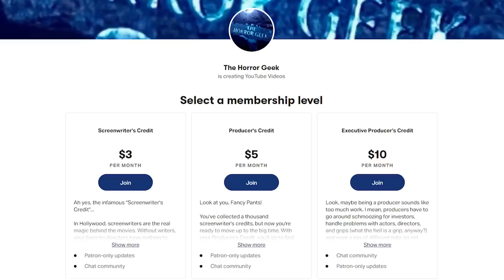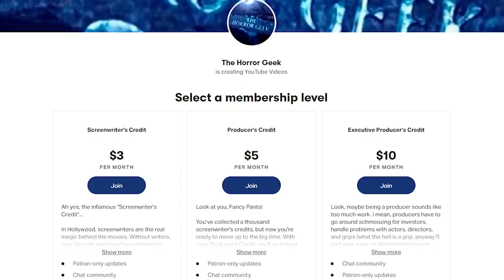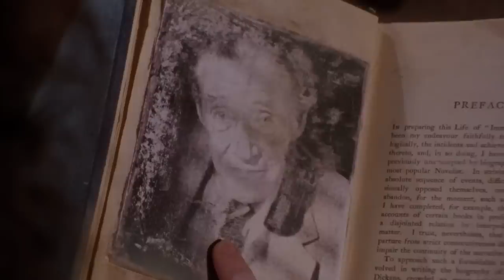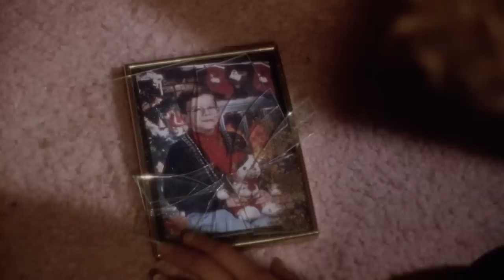Jack-O: Linnea Quigley Takes Another Long Shower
Many people will tell you Jack-O is the story of a killer pumpkin demon not totally unlike Pumpkinhead...but it's really the story of Linnea Quigley taking one of the most gratuitous showers in movie history. Which is probably more interesting in the end.

Released in 1995, Jack-O has it all. A killer pumpkin demon, a performance from beyond the grave by John Carradine, Cameron Mitchell's last screen appearance, oh...and a shower scene. What more could you want?

Purchase Jack-O here!